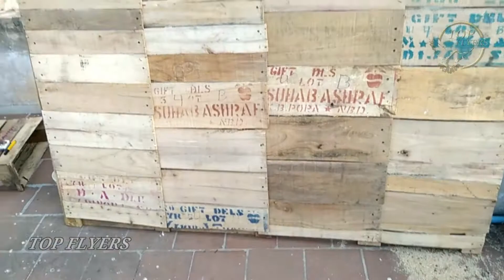புறா கூண்டு Alteration / cage Alteration / In our loft / தமிழில் /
This video is only for pigeons care and maintenance...

pigeons informations in tamil...

pigeons care tips...

pigeons cage Alteration...